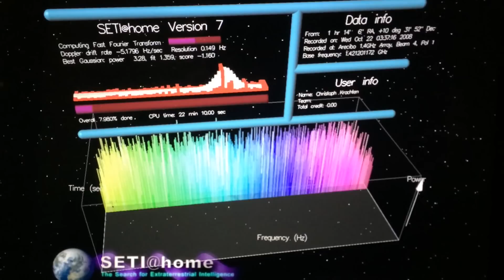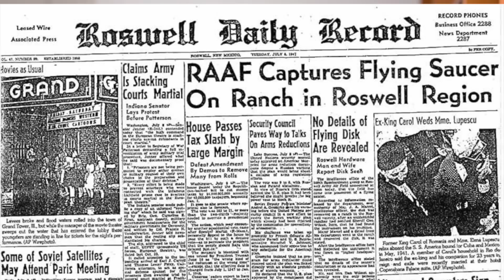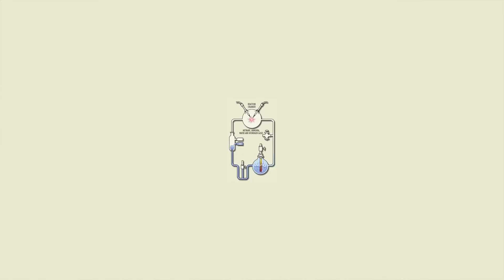Aliens: 10 Gründe für ihre Existenz!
Es gibt einige gute Gründe dafür, dass Aliens wirklich existieren, wie z.B. Wasser auf dem Mars, die Drake-Gleichung oder Exoplaneten. Und es gibt noch mehr Theorien, die als Argumente für die Existenz für Aliens herangezogen werden. Doch nicht alle sind stichhaltig.

0:00 Intro
0:22 Kurze Erläuterung
0:36 Kornkreise
1:04 Die Alien Suche
1:41 Ufos
2:05 Area 51
2:47 Leben aus der Ursuppe
4:02 Wasser auf dem Mars
4:34 Alien-Fossilien
5:02 Nazca Linien
5:49 Exoplaneten
6:49 Die Drake-Gleichung
7:50 Abmoderation

Lizenz: Public Domain
Videos Curiosity: Quelle Nasa
Lizenz: Public Domain
Lizenz Unsere Kamera Nikon D5200, preiswert und HD